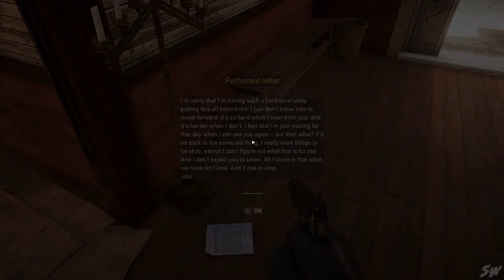FAR CRY 5 Walkthrough Part 3 - ATONEMENT [No Commentary]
The game is set in the fictional Hope County, Montana, where a preacher named Joseph Seed (portrayed by Greg Bryk) has risen to prominence. Seed believes that he has been chosen by God to protect the people of Hope County from "the Collapse", a global catastrophe that will see the collapse of society, and to this end has established a congregation called the Project at Eden's Gate. Ostensibly, this is to fulfill his mission of leading the people to salvation; in reality, Seed is a radical preacher and Eden's Gate is a militaristic doomsday cult. Under his rule, Eden's Gate has used both coercion and violence to forcibly convert the residents of Hope County, and intimidation to keep them from contacting the outside world for help. Seed has assumed the title of "the Father" and maintains control over Hope County with the aid of the Heralds: Jacob, "the Soldier" (Mark Pellegrino), a former United States Army sniper and Joseph's older brother who oversees the training and deployment of the cult's armed soldiers; John, "the Baptist" (Seamus Dever), Joseph's younger brother and a lawyer who has been able to acquire much of the land in Hope County for Eden's Gate and who leads the forcible conversion of residents; and Rachel Jessop, also known as Faith or "the Siren" (Jenessa Grant), a botanist who acts as a pacifist to bring the people to trust in Joseph, but uses a powerful hallucinogen called Bliss to run forced labor camps for residents who resist the cult. The Heralds have converted a series of decommissioned missile silos into fortified bunkers where they intend to wait out "the Collapse" with the cult's followers.

The player takes on the role of a rookie sheriff's deputy—referred to as "the Deputy"—who is part of a task force sent to arrest Seed. The residents of Hope County opposed to Seed include a cast of characters who join the fight with motives ranging from altruism to revenge, profit, and boredom. They are aided by Richard "Dutch" Roosevelt (John Tench), a local survivalist with a deep distrust of government and a history of anti-social behaviour. Characters from the Far Cry series who return in Far Cry 5 include Hurk Drubman, Jr. (Dylan Taylor), a dim-witted though well-intentioned redneck party boy with a love of high-powered explosives; and Willis Huntley (Alain Goulem), a sociopathic CIA agent and self-proclaimed "patriot bastard" in the habit of recruiting civilians for dangerous clandestine missions.

Other characters include Deputy Marshal Cameron Burke (Doug Hutchison), Sheriff Earl Whitehorse (Christopher Heyerdahl) and his deputies Joey Hudson (Luisa D'Oliveira), Staci Pratt (Julian Bailey).